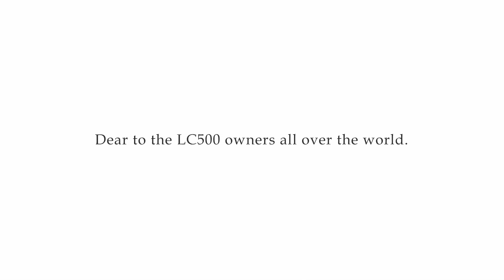Rowen【 LEXUS LC500 Convertible Complete Car 】イメージムービー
今回は、Rowen【 LEXUS LC500  Convertible】 Complete Car イメージムービーです♪

Rowen全店で、取り扱い販売中です(^^)/
※価格は2023.11月12日現在となります。商品価格が変更となっている場合がございますので、最寄りの店舗までお気軽にお問合せ下さい。

Rowen各店舗では、コンプリートカーも販売しております。
お気に入りの1台をぜひお探しください

【ROWEN横浜 関東本店】
☆神奈川県横浜市旭区上白根町982-7
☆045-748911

【ROWEN本社】
☆愛知県豊田市堤本町山畑７

【Rowen 岐阜】
FC店　ARMTH
☆岐阜県本巣市上保1025-1